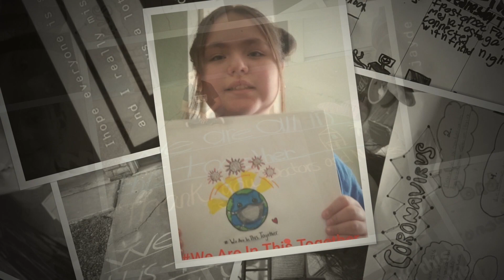Teachers, your students are waiting for you!